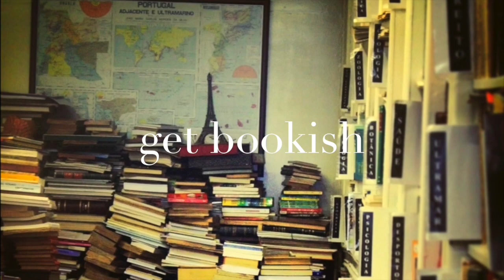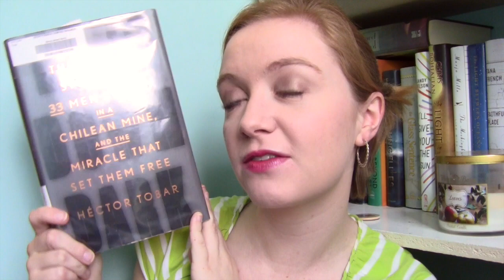My Reading Quirks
It's gettin' quirky up in here.